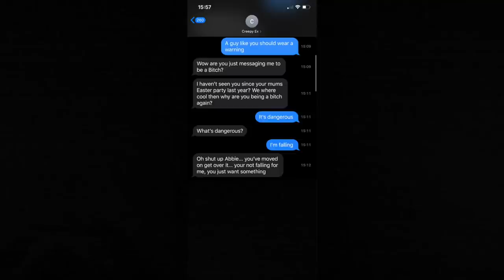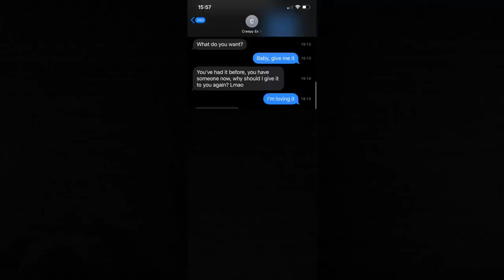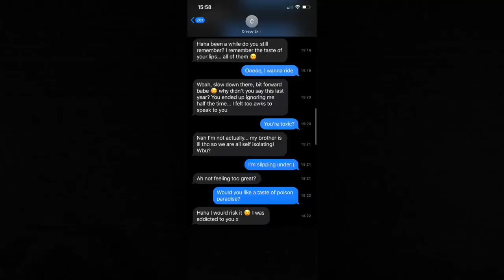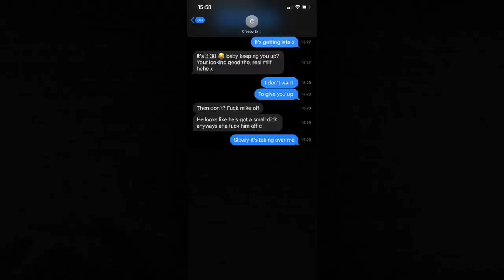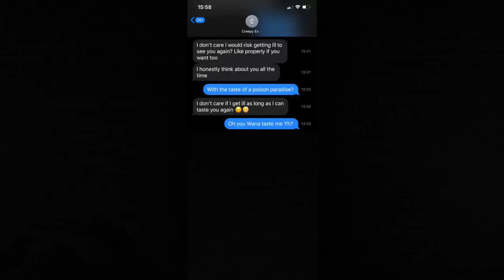Pranking My Girlfriends EX With 'Toxic - Britney Spears' Lyrics!!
In the spirit of covid 19 ( Coronavirus ) I though i would try to get a corona based lyric prank for everyone to enjoy! Its taken me 47 attempts and 5 days to finally get one to work haha!

Its been a while since i've managed to make a lyric prank, so i hope you enjoy!

Please remember to stay inside when you can, we dont want this spreading and effecting more people!